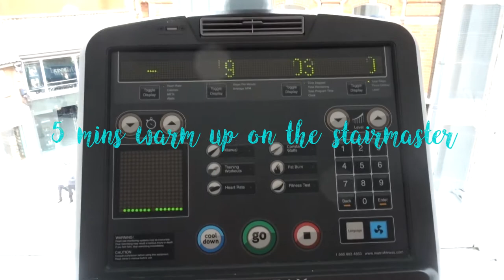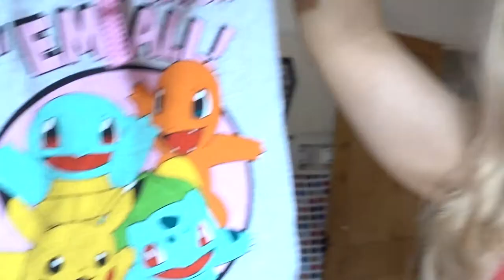Cutting with Teddygirllifts | FULL BOOTY WORKOUT & POKEMON PYJAMAS!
Yep you read that right! But hey, full booty workout! Get dem gains girls!